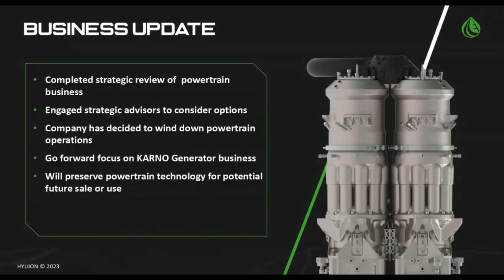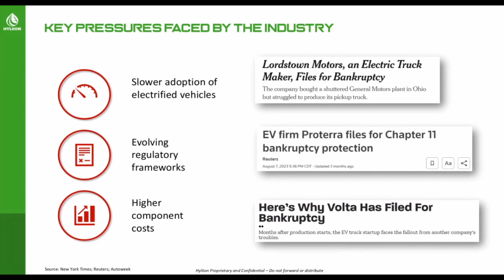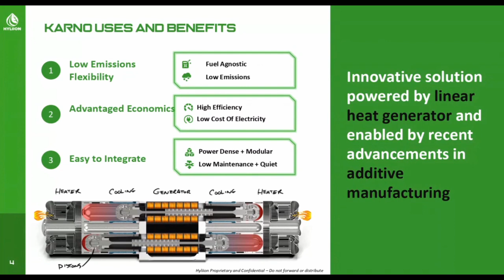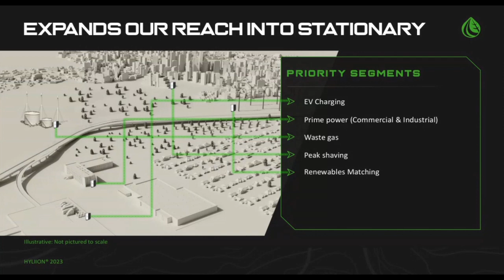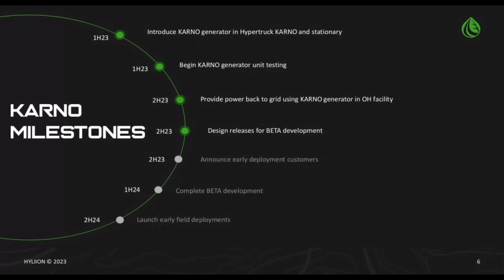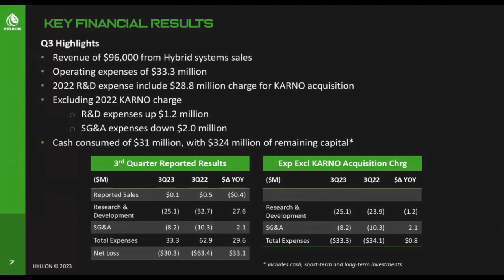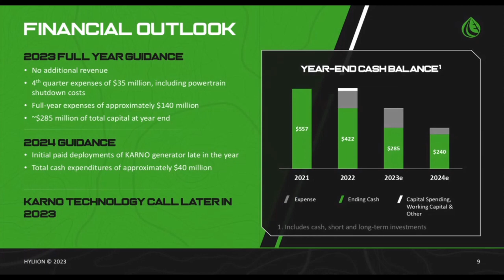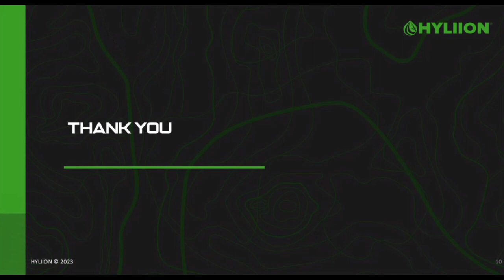Hyliion Q3 2023